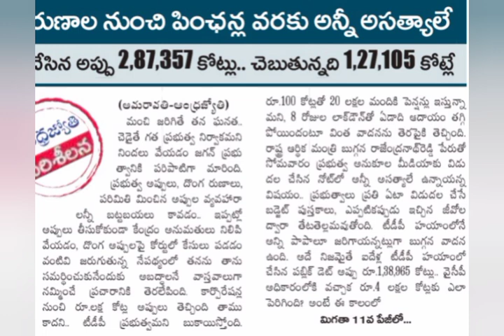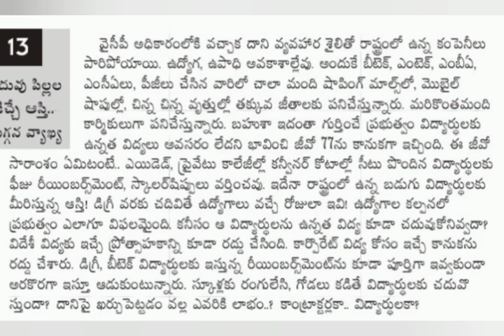Ap Government employees news today | pensioners latest news | prc, da updates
employees news...

ap employees news, ap employees latest news, ap employees latest news today, ap employees prc latest news, ap employees da latest news, ap employees news today, ap employees, ap employees da arrears, ap employees salaries, ap employees prc